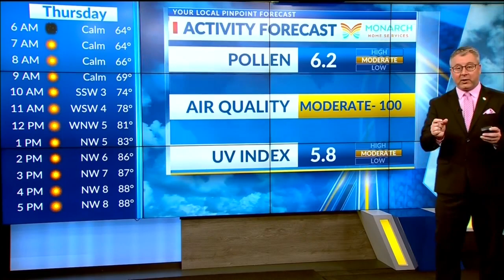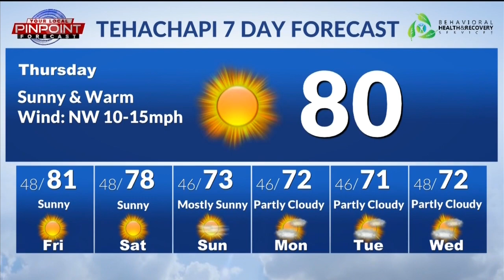Sunny skies with temperatures in the high 80's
The upper low that was creating showers and thunderstorm activity over our southern areas the past few afternoons will drift a bit further southward today taking shower activity with it. Expect drier conditions as we end the work week. Lower 80's will return by the weekend, into next week!